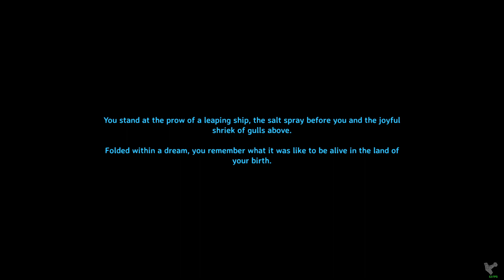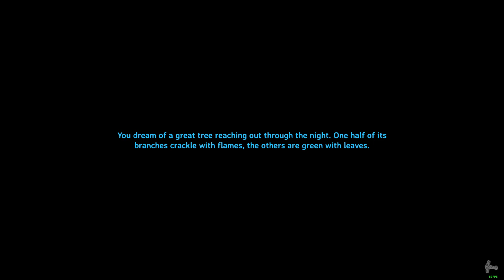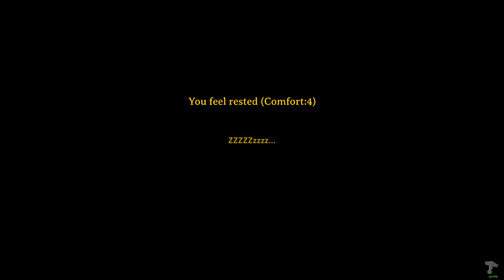Valheim with bro(s) - 22 Apr 2021